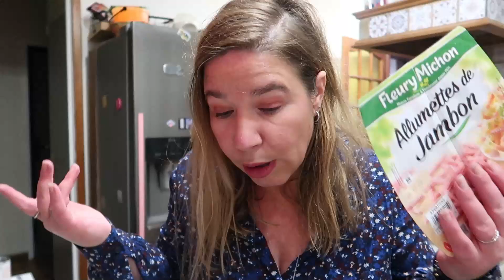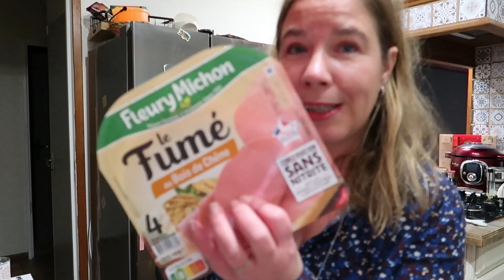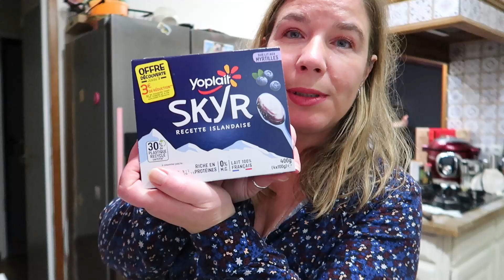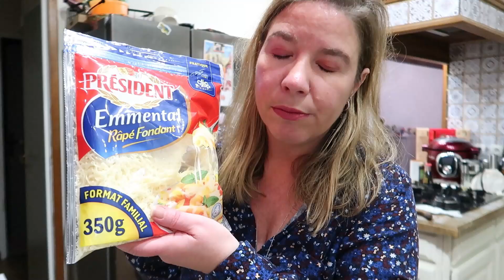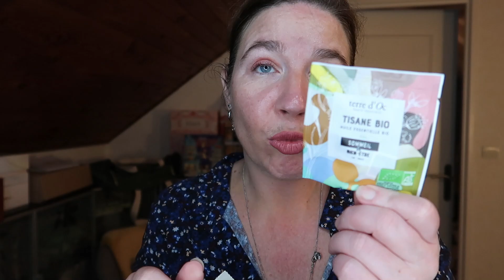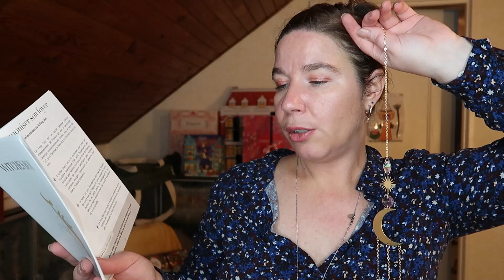[Vlogmas] 1vlog, 1cadeau #9 : un jour special ! 2023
On se retrouve pour les vlogmas de 2023 !

POUR PARTICIPER au concours, il faut :
- ÊTRE ABONNÉ À MA CHAÎNE Alex Drine (en mode public)
- REMPLIR CE FORMULAIRE, grâce auquel je serai en mesure d’avoir accès à vos coordonnés de manière protégée ☺️
(Concours ouvert pour la France uniquement)